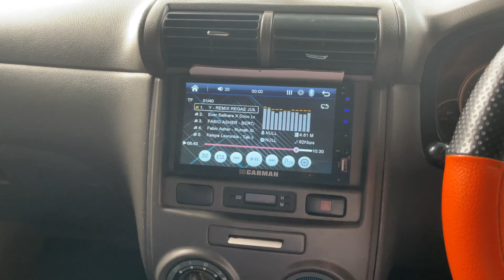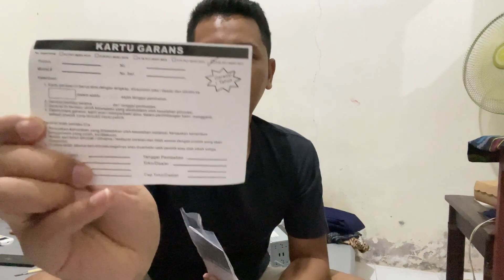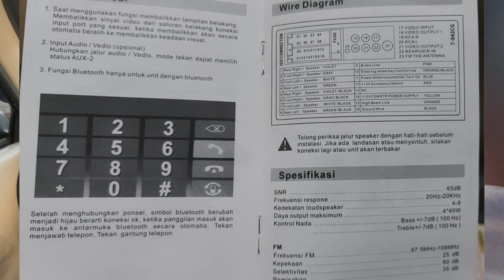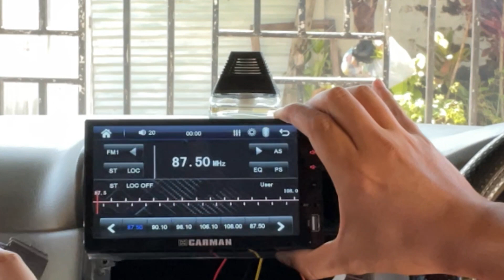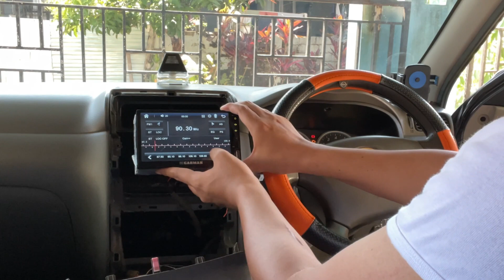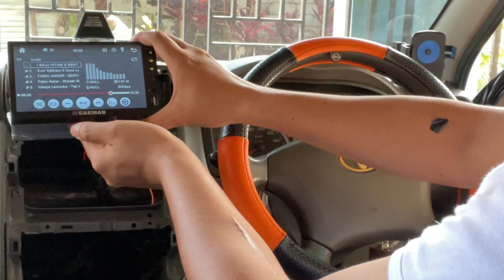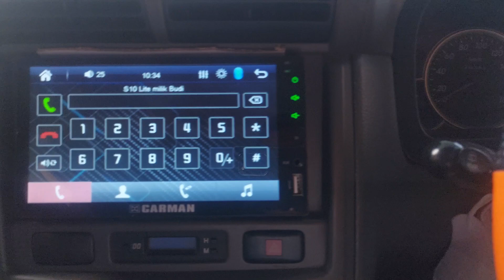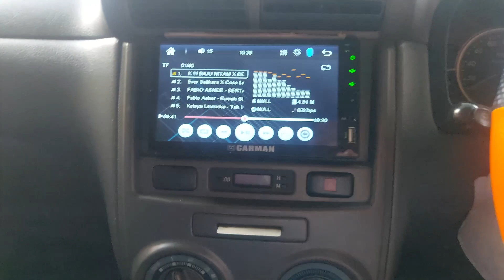Cara pasang doubledin Carman ‘7’ inch pada avanza old , UNBOXING